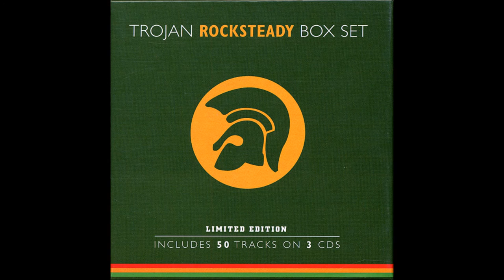Ken Boothe - Can't You See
Trojan Records - Trojan Rocksteady Box Set 1998
CD2 - N°15 - Ken Boothe - Can't You See